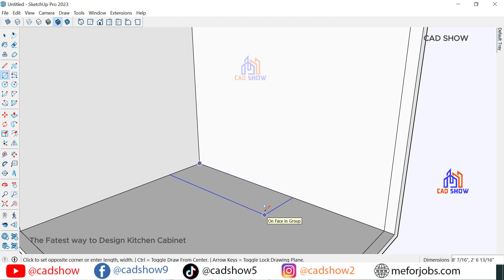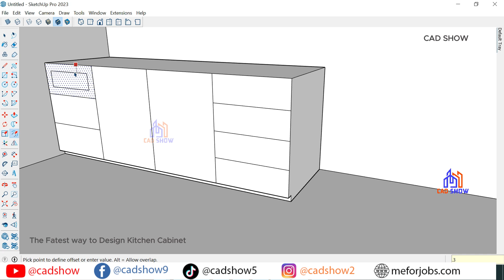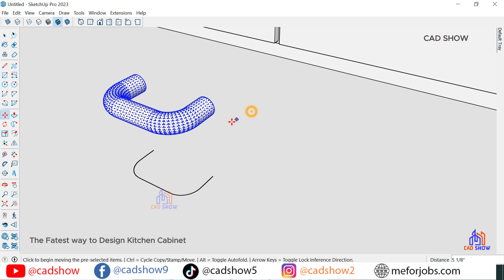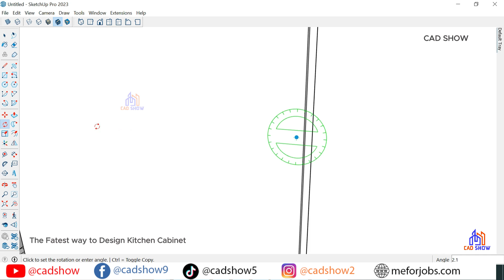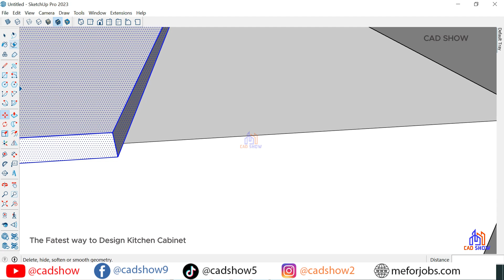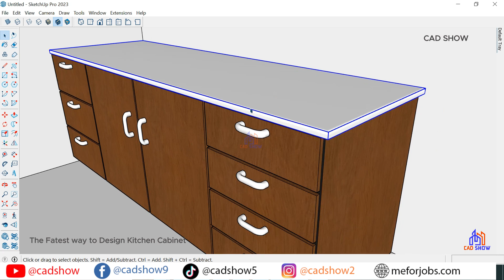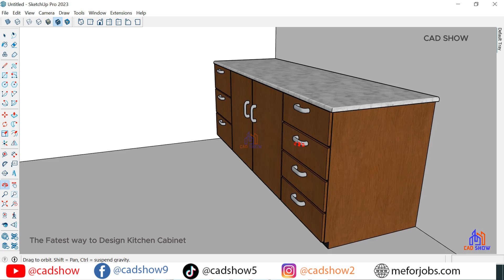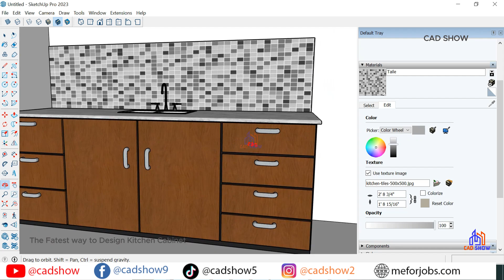How to create kitchen cabinets in SketchUp | Create a Kitchen Cabinets in SketchUp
🔨 Ready to transform your kitchen design skills? In this comprehensive SketchUp tutorial, we dive into the art of creating detailed kitchen cabinets from scratch. Whether you're a DIY enthusiast, an interior designer, or just curious about 3D modeling, this video is perfect for you!

📐 In This Video:

Introduction to SketchUp: Brief overview and setup tips to get you started.
Cabinet Design Basics: Learn how to outline and design basic cabinet shapes.
Detailed Cabinet Modeling: Step-by-step instructions on creating drawers, doors, and handles.
Advanced Techniques: Tips for adding textures, materials, and realistic finishes.
Final Touches: How to fine-tune your model and prepare it for presentation.

💡 Why Watch?

Easy-to-Follow Instructions: Perfect for both beginners and experienced users.
Pro Tips: Learn insider tricks for a professional finish.
Project Files: Downloadable SketchUp files to practice and follow along.

🔹 TikTok (Short SketchUp Tips & Tricks): [   / cadshow5   ]

🔹    • How to fix Enscape not showing in Ske...
🔹     • How to Create Scenes in SketchUp Pro ...
🔹     • How to export SketchUp file into Auto...
🔹     • How to Fix Enscape Not showing on Ske...
🔹     • How to download & install AI Plugin f...
🔹     • How to download And install Revit 202...
🔹     • How to Open Newer version Sketchup fi...
🔹     • How to Restore Default Tray in Sketch...
🔹     • How to download YQarch plugin in Auto...

Want to support the CAD Show?
  ➤   👉      / cadshow